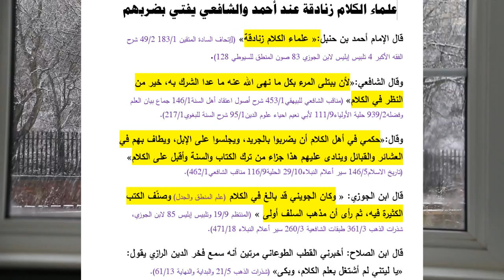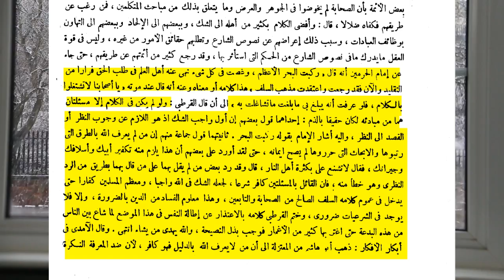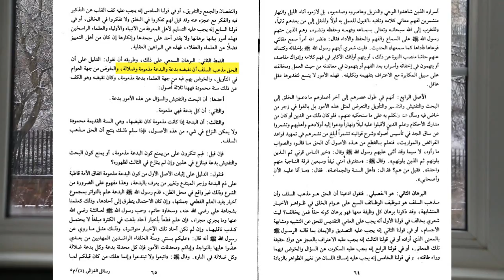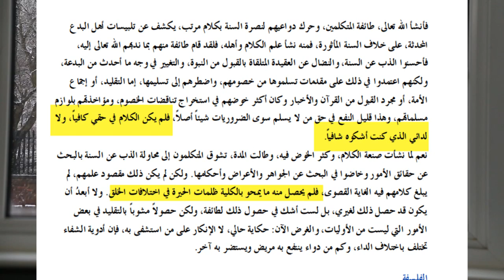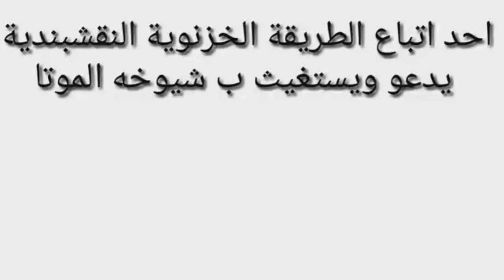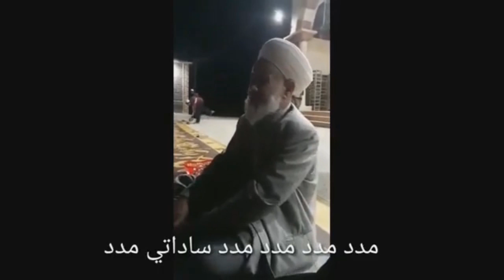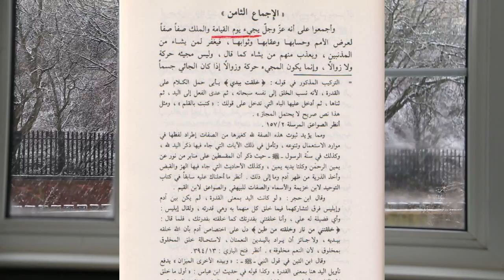ردودي على الشيخ الددو ونماذج من مغالطاته